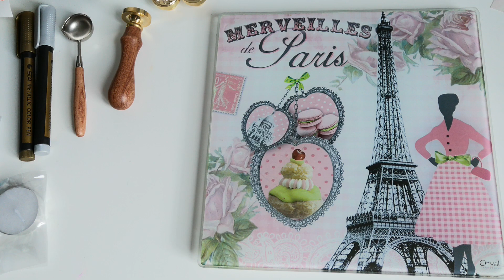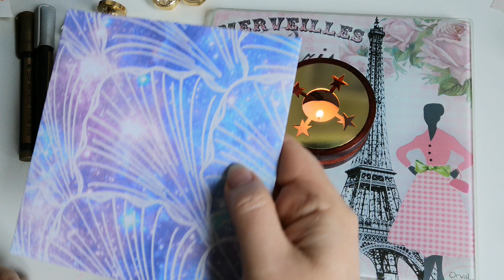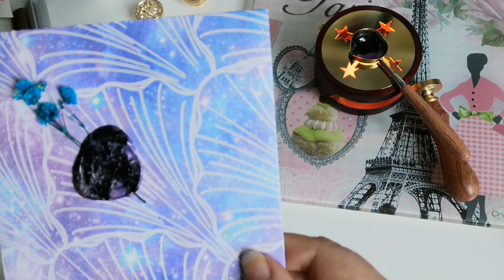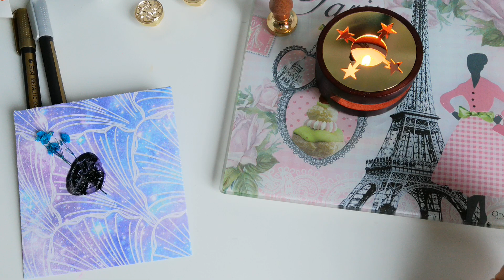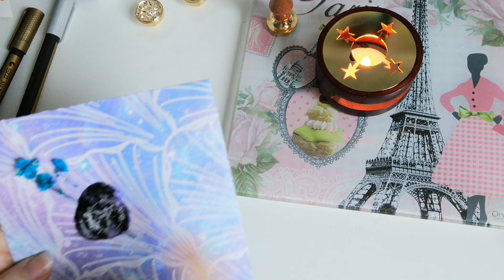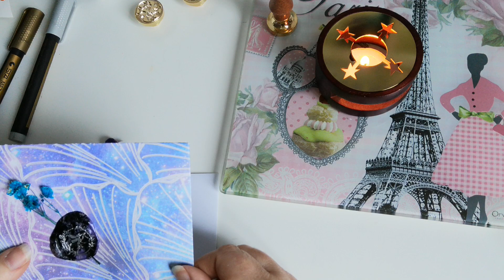Tuto sceau et cire de chez Craspire.com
cette vidéo contient un partenariat avec le site Craspire.com dont voici le lien

n'hésitez pas à aller visiter leur site qui regorge de nombreux articles pour la création de sceaux.
Voici les liens vers les articles que je vous ai présenté :
le kit  de démarrage  qui contient 100 perles de cire de couleurs variées, une cuillère, 5 bougies, une four, une feutre or et un argent :